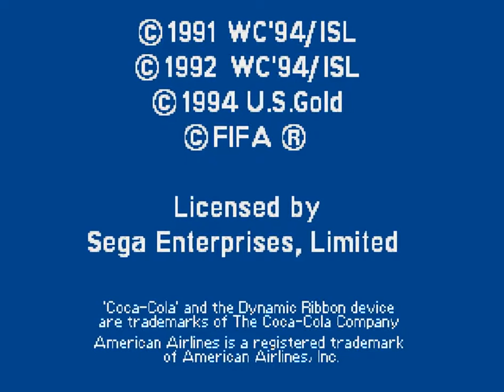World Cup USA '94 [Mega Drive]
GAMEPLAY GRAVADO PELO UsoppBR!

World Cup USA '94
Produzido por: Tiertex Design Studios
Publicado por: U.S. Gold
Lançamento: 1994
Mídia: Cartucho

Produto oficial da Copa do Mundo de 1994 nos Estados Unidos, o jogo foi lançado pela U.S. Gold em grande parte das plataformas disponíveis na época. Em todas as versões, o jogo trás a agenda oficial da Competição. Visto de uma visão "Bird-Eye", a duração de cada Tempo pode ser editada antes da partida, assim como Táticas e formações das Seleções. As 24 Seleções que se classificaram para a Competição estão presentes, assim como outras 8 que não se classificaram.

A versão para Mega Drive foi tão elogiada quanto a versão do Super Nintendo. Podem ser vistas uma quantidade maior de propagandas pelos estádios, porém o problema da jogabilidade também se manteve aqui. Este também foi o último jogo oficial da Copa do Mundo antes da Electronic Arts comprar os Direitos Autorais em 1996 para a série FIFA Soccer.

No vídeo, você acompanha uma partida entre Romênia e Suécia.